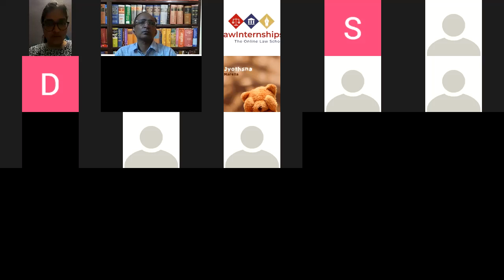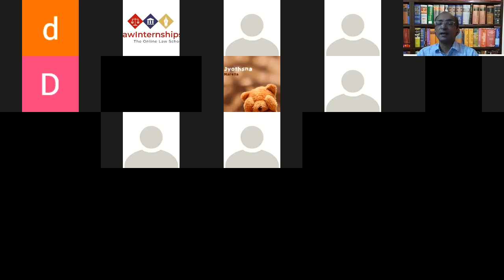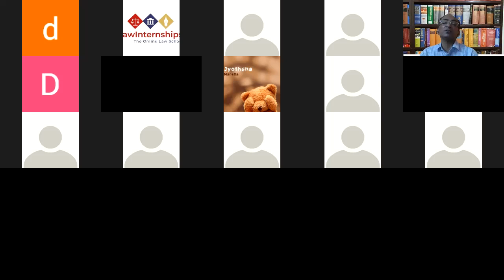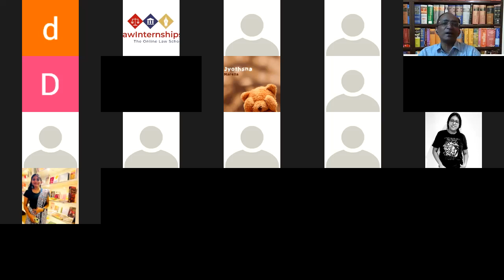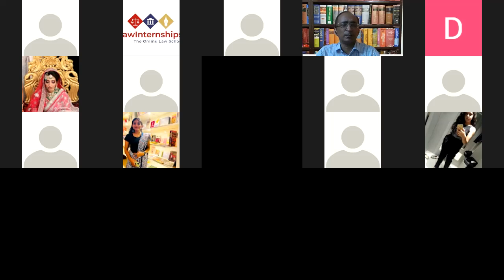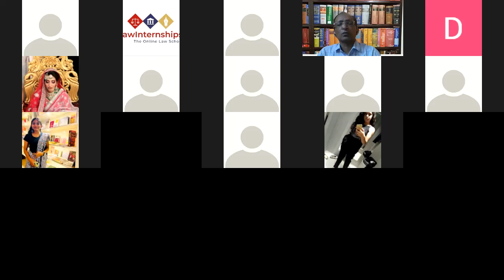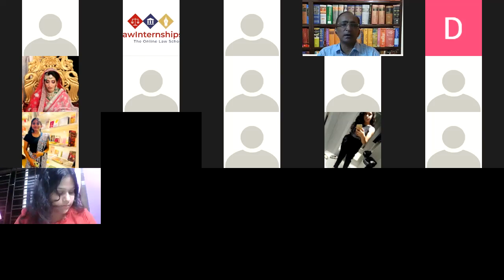Importance of Drafting Skills in Legal Career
LawInternships (The Online Law School) organised a lecture series on “Importance of Legal Drafting in Legal Career” on July 31, 2021 with Adv. Bhumesh Verma, Managing Partner, Corp Comm Legal as a resource person.